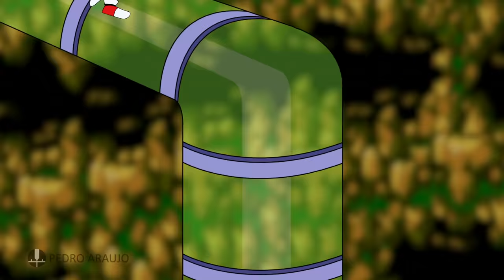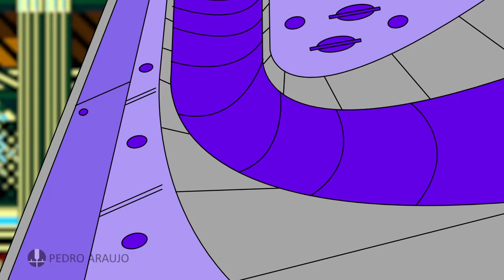TAILS in SONIC CD FULL GAME ANIMATION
Here it is! Tails in Sonic CD, and with the US Soundtrack!

Many of you asked for me to make another animation of Sonic CD but with Tails, and I also saw comments about US Soundtrack. So I've made this video, with the combination of the two demands. I hope you enjoy! This is the full animation of Tails in Sonic CD!